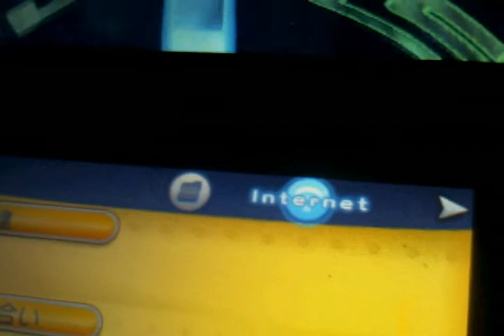POKEMON X #14 使人眼花的星際道館